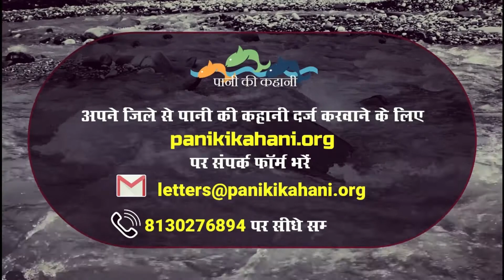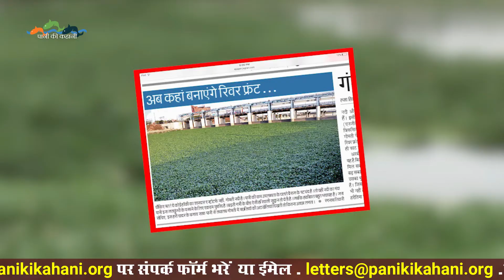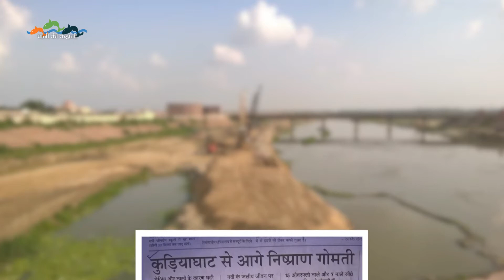Kudiya Ghat | The Cry of River | Dr. Venkatesh Dutta | Lucknow U.P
लखनऊ शहर में सबसे प्राचीन व पवित्र स्थानों की श्रेणी में शामिल है, गोमती नदी का कुडिया घाट. इस घाट का नाम कुडिया ऋषि कौंडिलिया के नाम पर रखा गया. ऋषि कौंडिलिया ने लखनऊ में नदी बैंक के समीप ही अपना आश्रम स्थापित किया था. वर्ष 1990 में इस घाट का निर्माण किया गया. गोमती जैसी विभिन्न नदियां जो जीवनदायिनी होती हैं. इनके किनारे ना जाने कितनी संस्कृतियां पोषित होती है.

घाट के निकट रहने वाले लोगों के अनुसार जब नदी के समीप इस घाट का निर्माण किया गया, तब इसका जल एकदम निर्मल व स्वच्छ था. परन्तु आज जीवनदायिनी नदियों का जीवन ही खतरे में है. जिसका अंदाजा इस घाट के जल द्वारा ही लगाया जा सकता है. देखा जाए तो वर्तमान समय में ज्यादातर नदियां अपने अस्तित्व को बचाने के लिए संघर्ष ही कर रही हैं. एक रिपोर्ट के अनुसार लाख प्रयासों के बावजूद भी गोमती नदी के हालात अभी तक सुधरे नही है. जमीनी स्तर पर की गई पड़ताल दर्शाती है कि आज कुडिया घाट भी बदतर हालत में हैं.

गोमती से जुड़ी अधिक जानकारी के लिए दिए गए लिंक पर जाएं

या विजिट करें